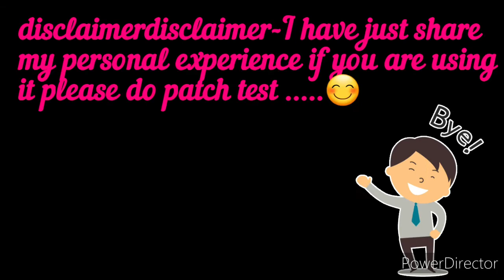Hair growth hack/Amazing products /shocking results....won't believe than watch this video once.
next video coming on -11th April
topic -hair fall issues
product. only one .

in this video I am providing you the best solution for your hair fall and freezy hair .

bye
tc